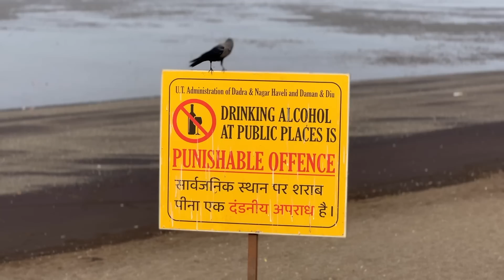MSK KO 12 BAJE SURPRISE DE DIYA